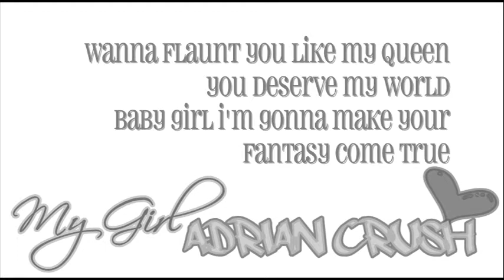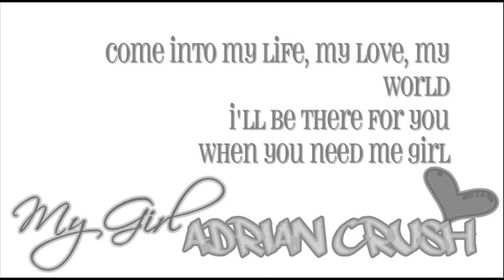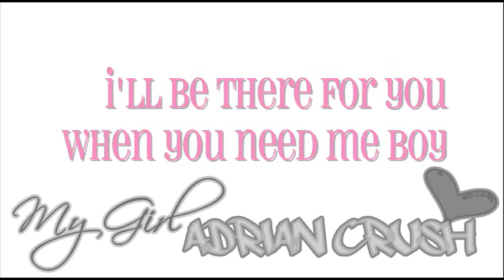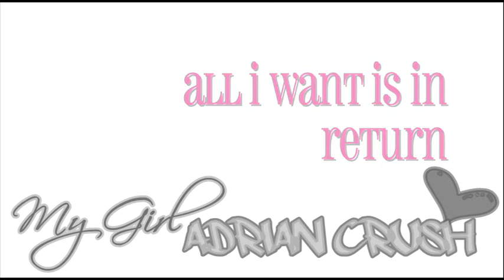Adrian Crush - My Girl [ Lyrics + DL ]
Lyrics;

i told you once before
baby girl i'm gonna take you
gonna walk you through my fame
like a star that you are
wanna show you fancy things
that i know you have not seen
to show you how much you mean to me
wanna flaunt you like my queen
you deserve my world
baby girl i'm gonna make your
fantasy come true
cos i could and that's how i do
and i'll show you fancy things

come into my life, my love, my world
i'll be there for you
when you need me girl
can't you see it's plain to see
all i want is in return
just promise me you'll always be my girl
you deserve my life, my love, my world
just promise me you'll always be my girl (my girl)

i just have to let you know
how much i appreciate you
all the things you've given me
and how you've always stayed true
even through the ups and downs
through rain and stormy weather
our love stayed strong baby

and baby i couldn't see myself
with another man holding my hand
you're the one i love
baby understand
i wouldn't change anything for the world
i promise baby i'll always be your girl

when you need me boy

i mean to say that you're the only one i'm loving
that's the reason i love you
i've showed you everything with great appreciation
you complete my needs
you're the one prefect for me
special to me is what you are
you're my heaven sent, my lucky star
no reason for me to search no more
wanna know that i have you girl